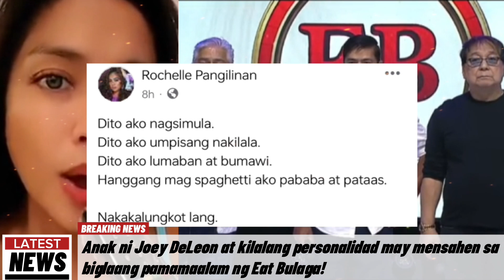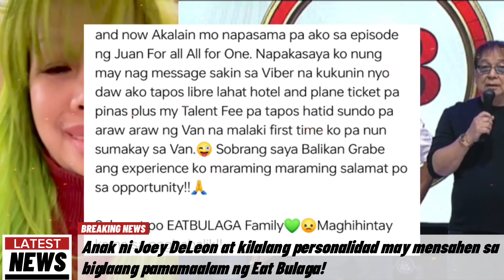kilalang personalidad at anak ni Joey DeLeon may mga pahayag matapos mamaalam ang Eat Bulaga at TVJ!